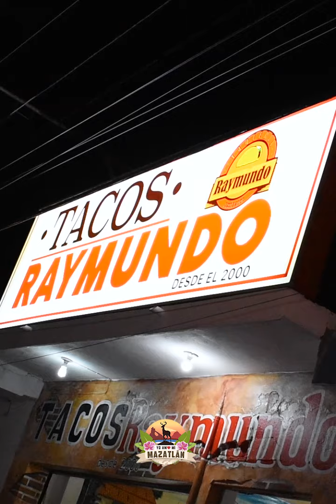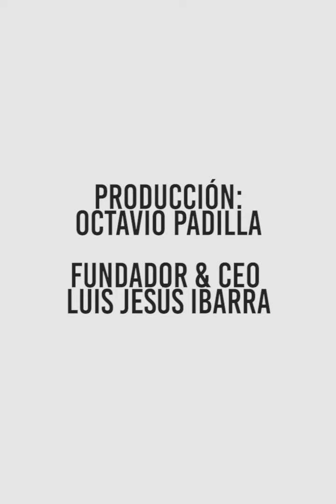La Taquería donde comen los famosos